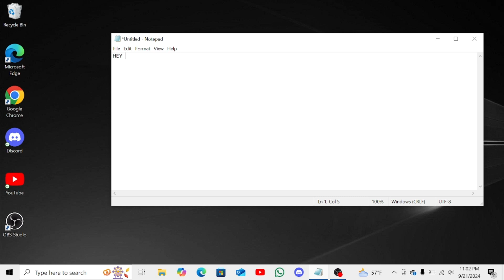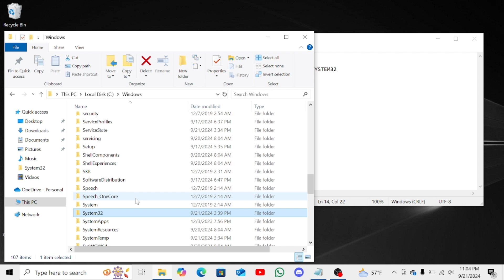Waiting for Patchouli Fumo - Day 412